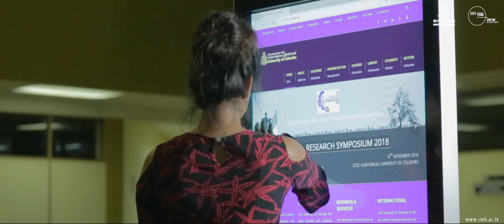University of Colombo official Video :2018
Director: Nalaka Wijewardhane | Script: Dr.Jayantha Wannisinghe, Pujitha De Mel, Nalaka Wijewardhane | DOP: Nuwan Maddumabandara | Editor & Colorist: Tissa Surendra |  Assist. Director: Vihaga Vidanapathirana, Bathiya Batugedara | Art Director: Damitha Iddamalgoda,  Nurani |  Thennakoon Aerial Photography: Sampath Weerarathne| Production Manager: Dilan Darshana | Production Coordinator: Dasuni Jayarathne,Wirajith Wimukthi | Make up Artist : Hansala Kumarihami |Composers: Luke Richards, Adam Skinner, |Narrotor : Billy Moria l GFX :Eight B | Production Team: Chalith Jayashan, Prabhath Karunarathne, , Anuruddha Senadilankara, Chathuranga Samarathunga, Pubudu Viduranga, Mahesh Chamara, Kavindu Amarathunga, Dakshina Damruwan  | Equipment: Ignites  | Editing Studio : Magic Lantern | Audio Recording Studio : Voice Box | Production House: Audio Visual Study Unit, Sri Palee Campus, University of Colombo